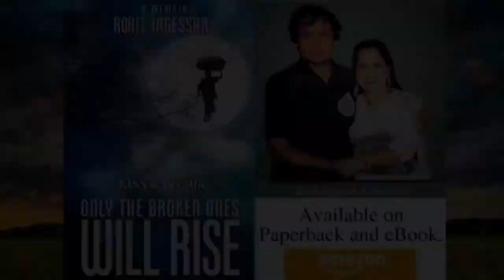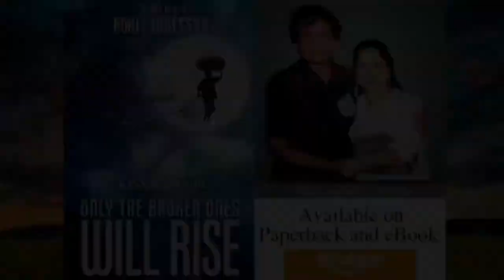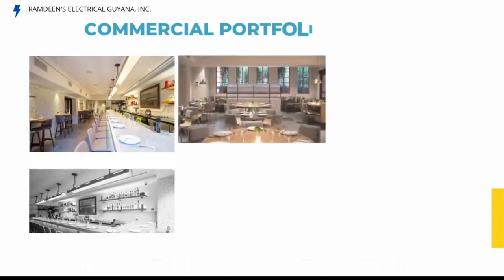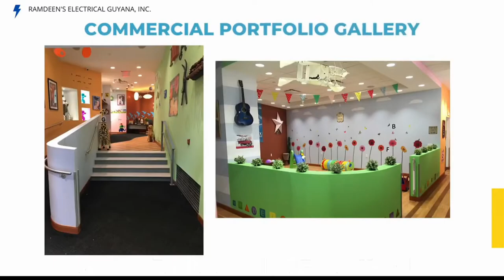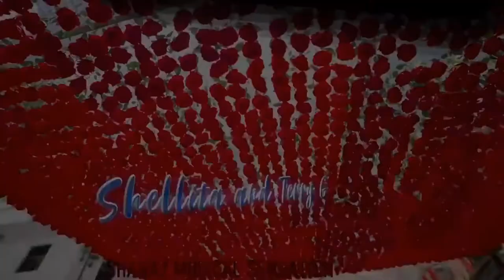Shanaz Musical Sensation (Nov 10th, 2022)